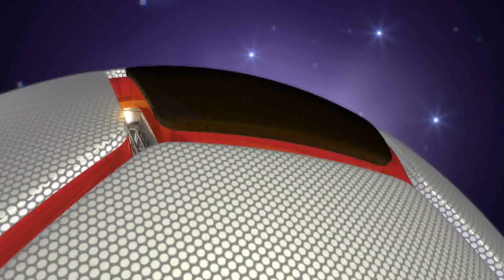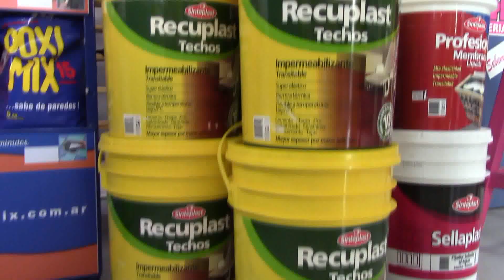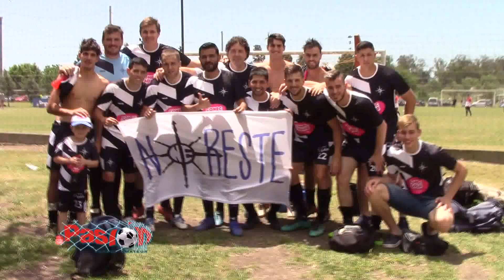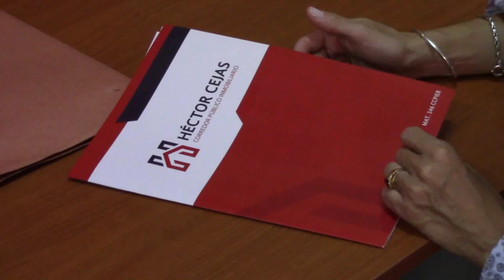PROGRAMA PASIÓN FÚTBOL AMATEUR (29-11-19)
Un programa que nos trae a Odontología  campeón en Liga La Vuelta y dos apasionantes Semifinales en la Categoría Libres del Club Interprofesional Paraná, las que debieron definirse por penales, consagrándose como finalistas los equipos de Ingenieros O y Contadores S. Y por supuesto, como siempre, toda la cobertura de los torneos más trascendentes de la capital entrerriana